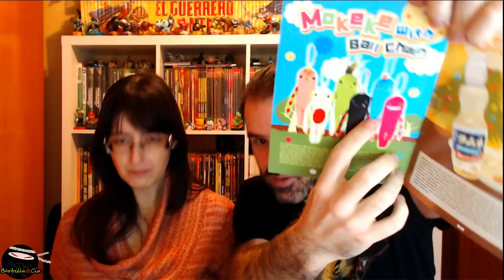Dulces barbillásticos - Unboxing tokyo treat - japanese candy - chocobarrita para Jibanyan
Colaboración con Tokyo Treat.
Si queréis hacer un pedido podéis hacerlo a través del siguiente link y así nos ayudáis a continuar esta sección

Podéis encontrar toda la información de Tokyo Treat en su página web

ID PS4: Instvan
ID WiIU: BarbillaCia

Nuestro correo físico:
Barbilla&Cia
Apartado postal 1078
08902 Hospitalet de llobregat
Barcelona